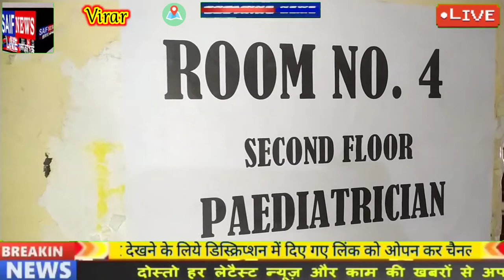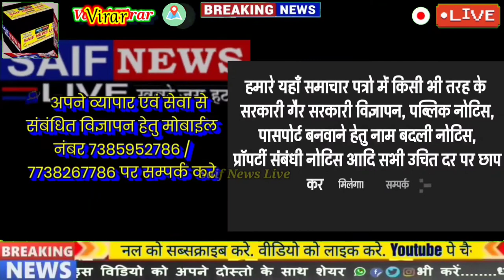अंजुमन उर्दू हाई स्कूल विरार ने रखा भव्य मेडिकल हेल्थ चेकअप एवं इस्लामिक सुन्नत केम्प